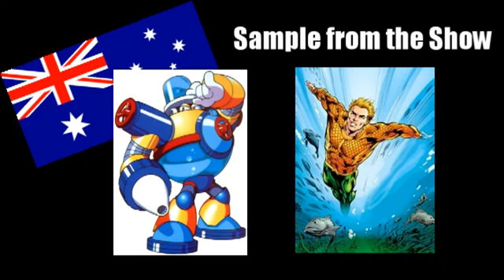Mega Man Podcast With Hannu "TheHande" Mäkinen & RetroKaiser